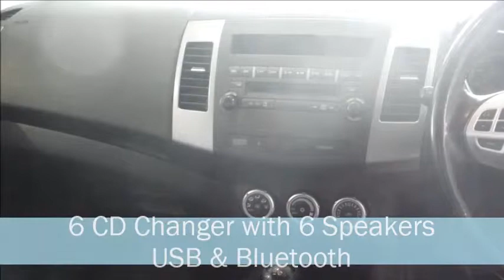Citroen C Crosser